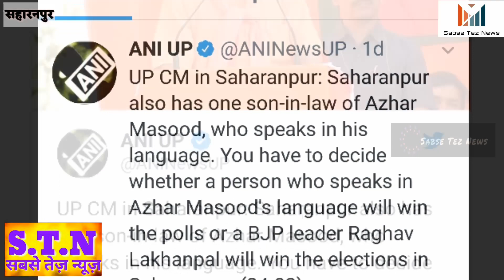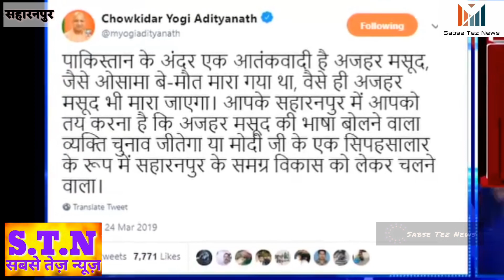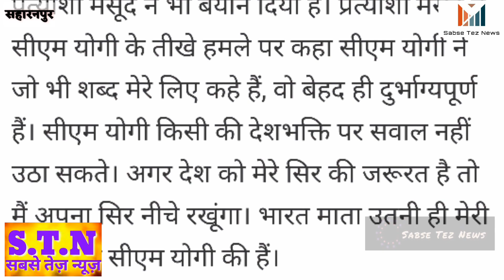UPCMYogi-Cm योगी के बयान अज़हर मसूद का दामाद सहारनपुर में-पलटवार-सियासी पारा चढ़ा Vijay Sankalp Rally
UPCMYogi-Cm योगी ने बगैर किसी का नाम लिये दिया ये बयान कि 'पाकिस्तान में बैठे आतंकी अज़हर मसूद का एक दामाद सहारनपुर में आकर के जो उसी की भाषा बोलता है,' बाकी आपको तय करना है मोदी जी वाला जीतेगा - पर पलटवार किया कांग्रेस के प्रत्याशी इमरान मसूद ने-सियासी पारा चढ़ा Vijay Sankalp Rally
UPCMYogi Address Vijay Sankalp Rally in Saharanpur